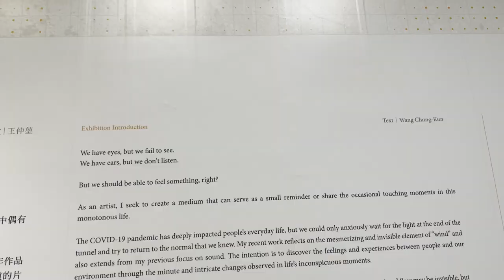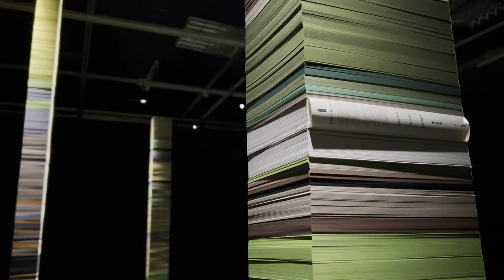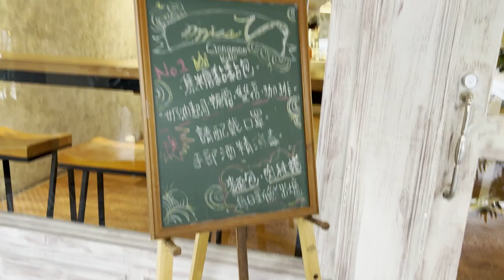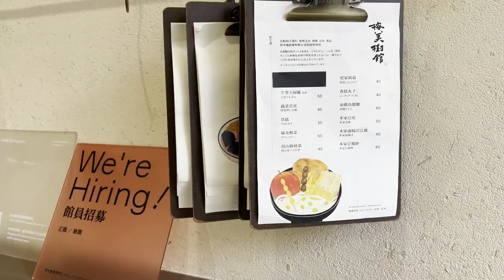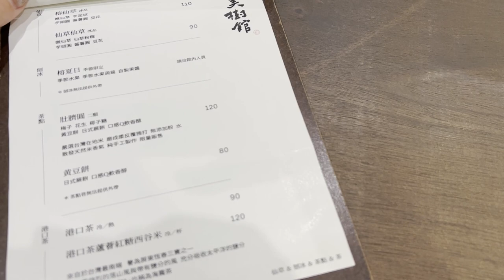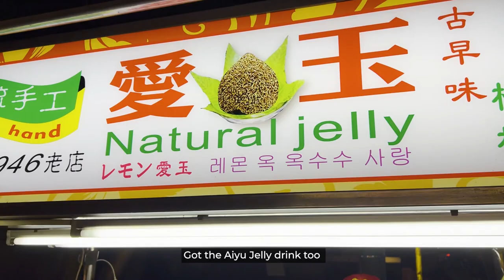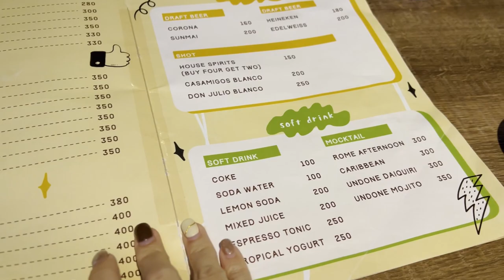Taiwan Vlog 🇹🇼 | Cute Cafe Tour in Zhongshan ✨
Back with another video of a day spent in Zhongshan!Visited a really nice cafe for breakfast, followed by pastries and also went to a really aesthetic cafe selling soya beancurd. The Museum of Contemporary Arts is also in the area so good chance to drop by - they were having an exhibit on architecture. Ning Xia night market is also just a short walk away with lots of foodstalls to choose from!